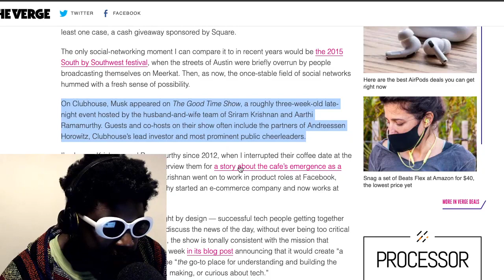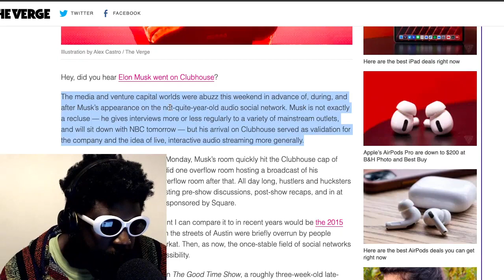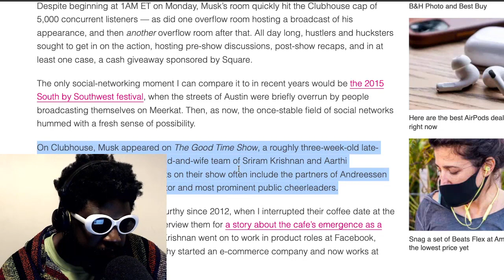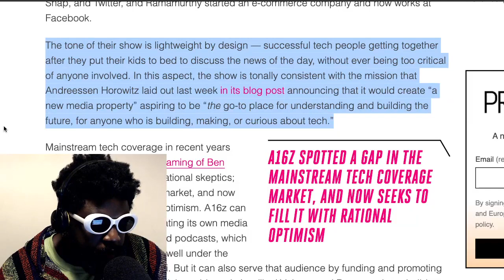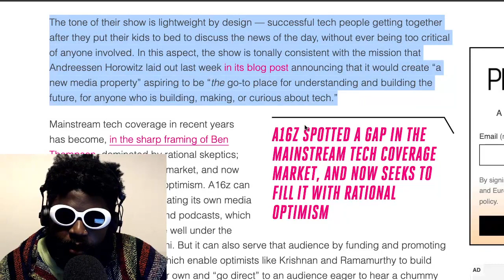Elon Musk’s AMAZING Clubhouse Interview